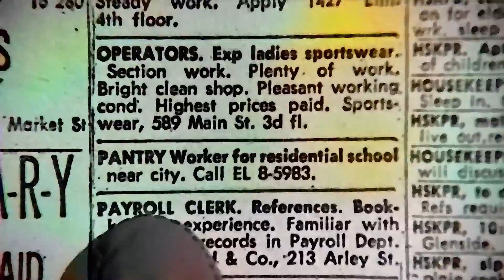Marnie – Edward Hopper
Opening sequence of Hitchcock's "Marnie" rendered with Hopper's "Nighthawks"

Painting:
Nighthawks
Edward Hopper
USA 1942

Movie:
Marnie
Alfred Hitchcock
USA 1964

References
Gatys, L.A., Ecker, A.S., Bethge, M.: A neural algorithm of artistic style. CoRR abs/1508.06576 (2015).
Ruder, Manuel, Dosovitskiy, Alexey, Brox, Thomas: Artistic style transfer for videos. CoRR abs/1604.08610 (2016).
Johnson, Justin: Torch implementation of neural style algorithm (2015).